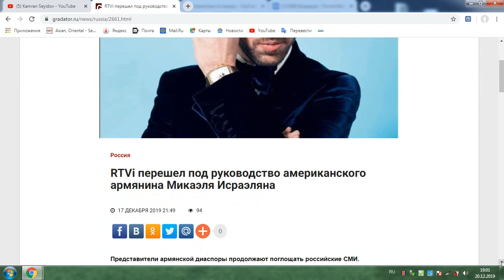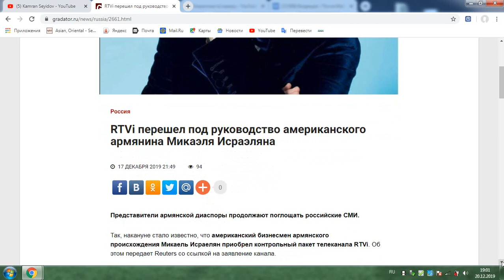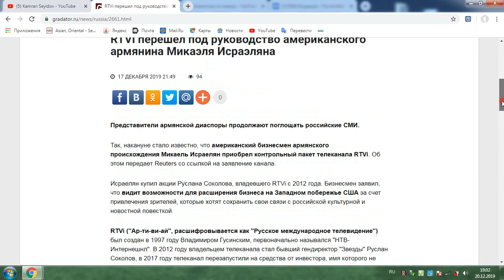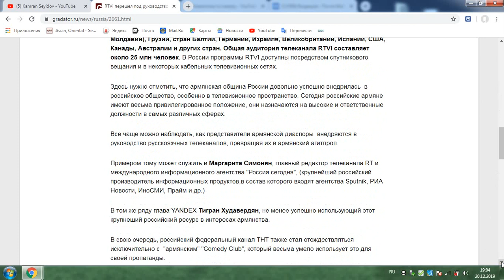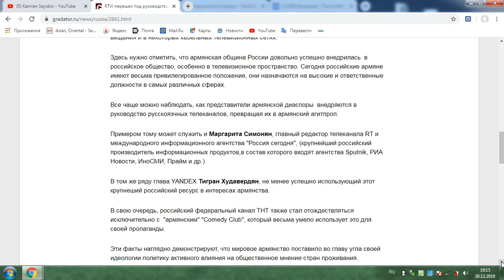Армянство продолжает захват ТВ и СМИ РФ? В чем цель? Кто стоит за ними? Факты...